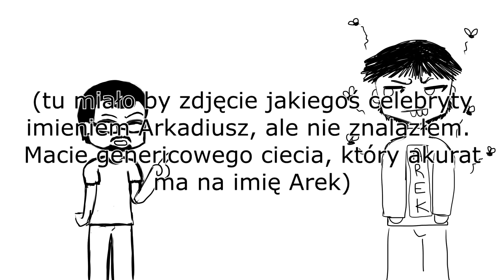Zbrojownia Warframe: Składanka Rzeźnika vol.6 (z Octavią)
Dziś trochę krócej - będzie o trzech broniach Arca i o Octavii. Buildu na Scisco nie pokazałem, bo nie sformowałem go dość razy, ale to samo co jest na Lex Prime będzie ok. Dziś pogadamy też o muzykoframe - Octavii... przy której zapomniałem wspomnieć o bonusie do pancerza po odpaleniu 3ciej zdolności, rosnącego od 10 do 35%
następne w kolejce będzie broń boczna, która występuje w wariantach podwójnych.

Tekst, nagrania i edycja: MrZeth
Obrazki: Kircia